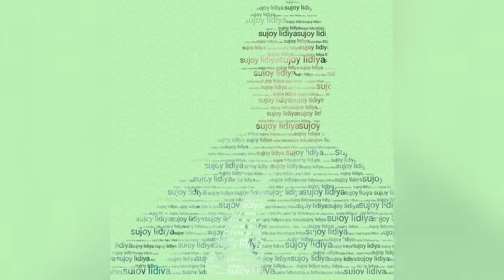Roy sujoy music bd love function2020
it's  my first video upload.